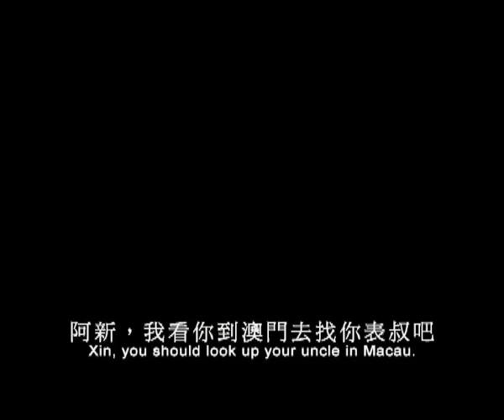Casino Tycoon 賭城大亨之新哥傳奇 (1992) **Official Trailer** by Shaw Brothers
Title: Casino Tycoon  賭城大亨之新哥傳奇
Year: 1992
Director: Wong Jing 王晶
Casts: Andy Lau 劉德華, Joey Wong 王祖賢, Alex Man 萬梓良, Chingmy Yau 邱淑貞, Wilson Lam 林俊賢, Paul Chin Pei 秦沛

Fiction mixes with fact in this gambling epic, inspired by the life of Macau's "Casino King" Stanley Ho. Andy Lau is in his element as the tycoon of the title, tracing his blood-splattered fight to the top and spanning the 1930s to the 1960s. The women who cross his path include two of the most beautiful leading ladies of the 1990s, Joey Wang Jo-yin and Chingmy Yau Shuk-ching. The combination of action, romance, and gambling -- and Andy Lau -- was irresistible to local audiences, and proved a resounding Chinese New Years hit in 1992, the very height of the last great golden age of Hong Kong cinema.